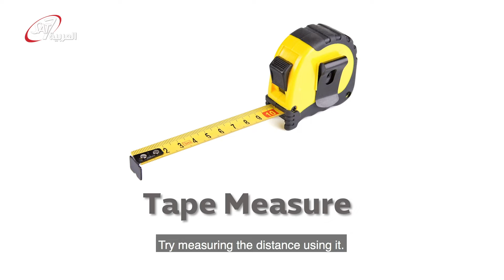Measuring Length for kids